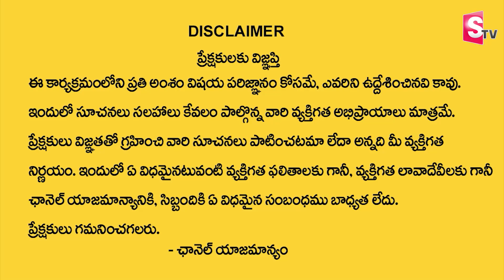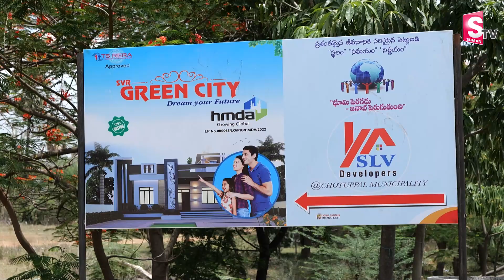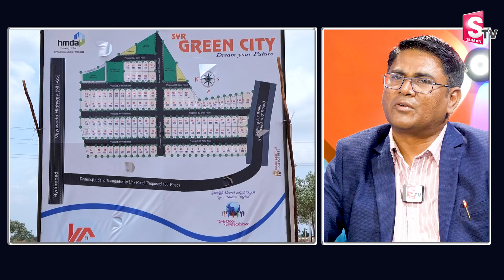Best Land Investment Opportunities in Hyderabad | SVR Green City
Watch►